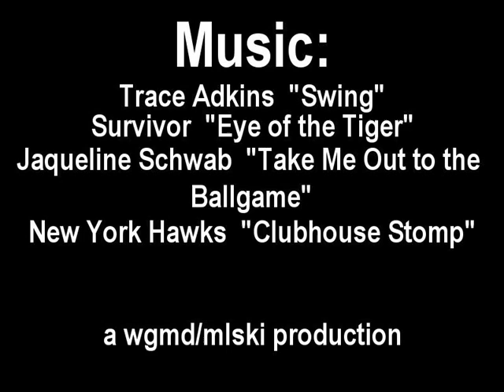2009 Senior League Softball World Series Championship Game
2009 Senior League Softball World Series - District 3 Laurel, DE vs Southwest Calhoun, LA, Roxana, DE - Saturday, August 15, 2009